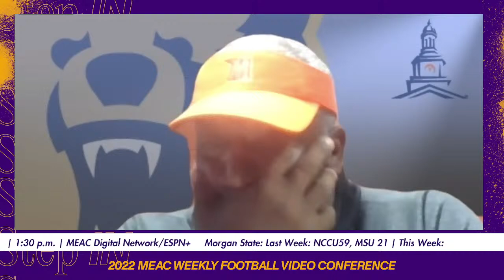2022 MEAC Weekly Football Video Conference - Week 8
After Week 8 the Head Coaches in the MEAC discuss the previous week and thier upcoming matchups with the conference office and media.